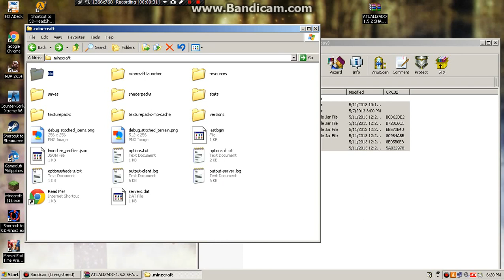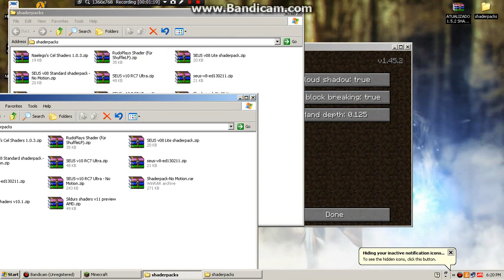How To Install Shaders Mod 1.5.2 -Minecraft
Download The Following :

Shaders Glsl + optifine